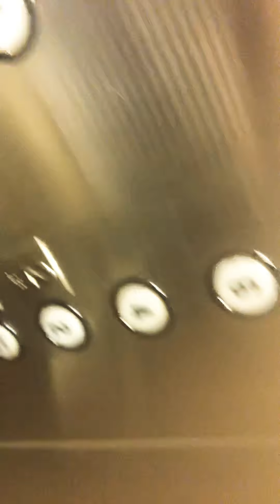Hhshahhhauyyyyyyyytjrkdj did I need to call iiiwiu